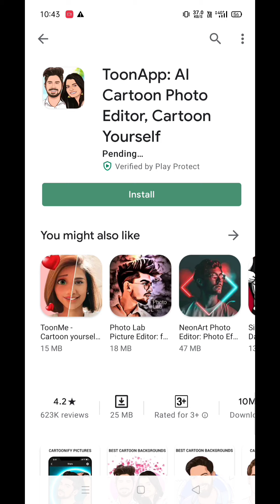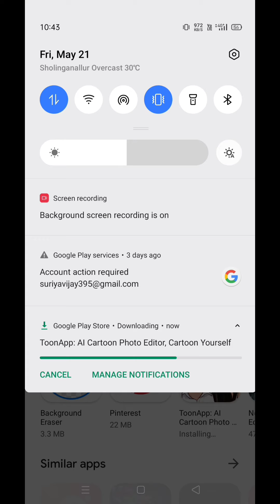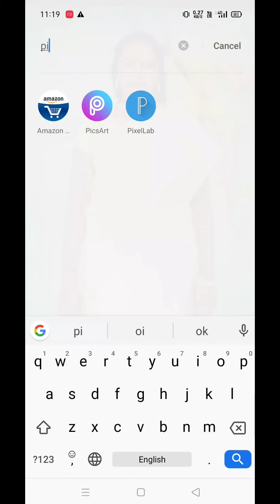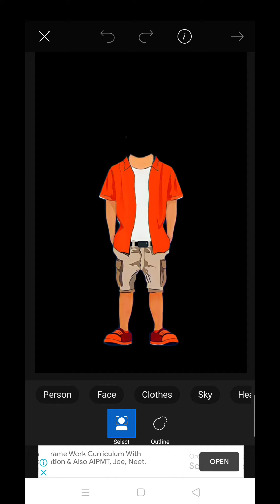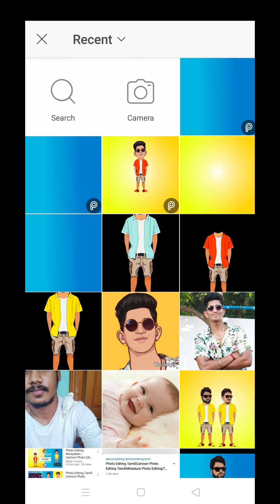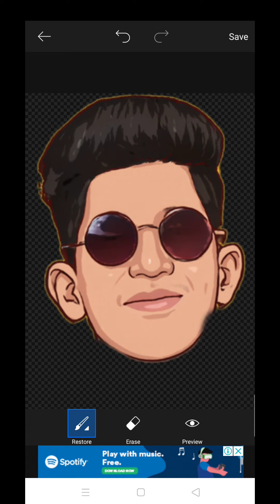PHOTO EDITING TAMIL|CARTOON PHOTO EDITING TAMIL| MINIATURE PHOTO EDITING |GAMING JAGAN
photo editing tamil cartoon photo editing tamil minitaure photo editing gaming jagan